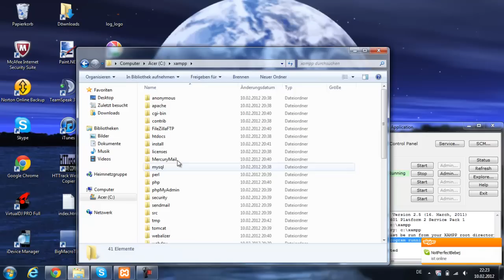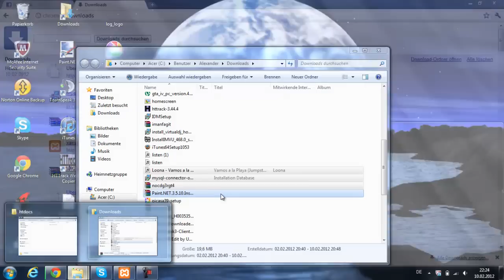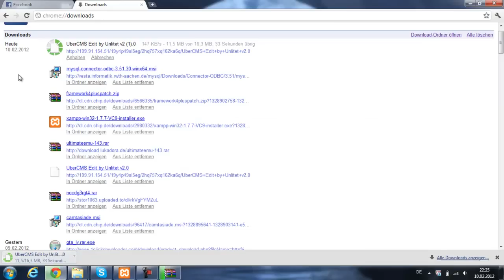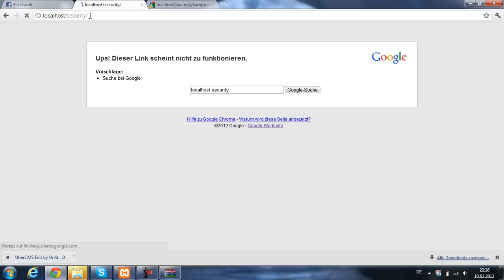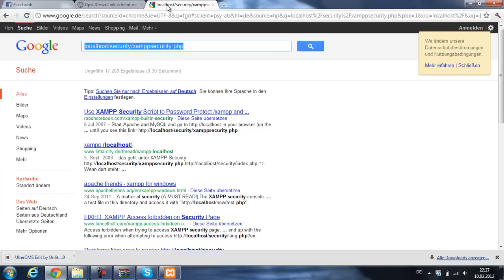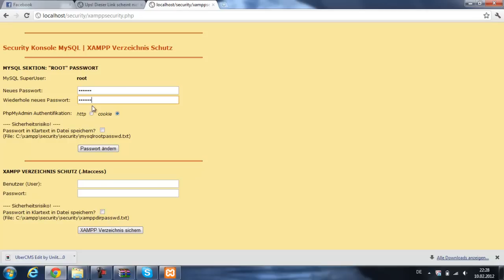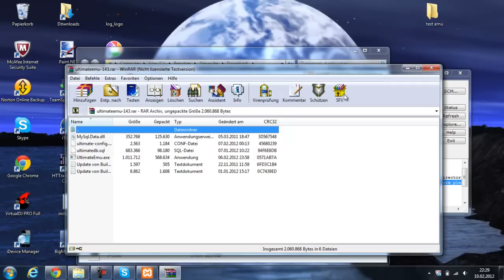Habbo Retro R63 erstellen Part 2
Beachten Sie das Video aufmerksam